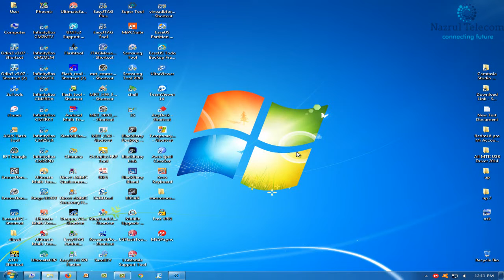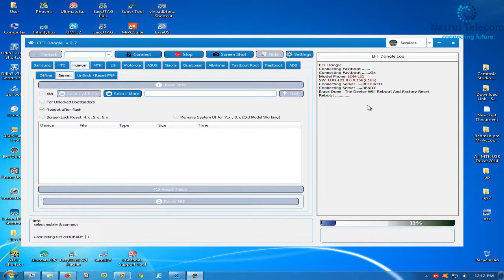huawei Y7 prime Ldn l21 Hard Reset & frp Reset 1 Click 1000% Easy Way Eft Dongle